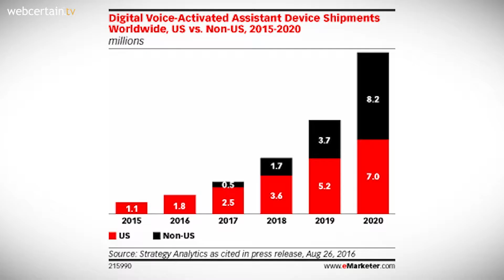Amazon sees impressive sales of virtual assistant Echo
Amazon has announced impressive sales of its Echo devices over the Christmas period.

Jeff Wilke, CEO Worldwide Consumer for Amazon, said that the Echo Dot was the best-selling and "most gifted" item of the year, leading to worldwide stock issues for the product.

Wilke added that even with increased production, the company “still had trouble keeping [the Echo and Echo Dot] in stock".

High sales show an increased interest in ‘virtual assistant’ devices, whilst increasing long-tail searches show an increasing comfort in voice recognition technology.

A survey from Strategy Analytics estimates that 1.8 million digital voice-activated devices have been sold in the US alone this year, with penetration expected to rise from 2% this year to close to 11% in 2020.